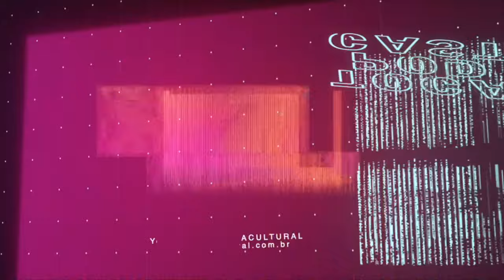TALES, CRIADOR DO CANAL ELEMENTAR | TOCA PODCAST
O Toca Podcast recebe esta semana o gaúcho Tales Passos, criador do canal @Elementar. Depois de um período fora do Brasil, o YouTuber está de volta ao Rio Grande do Sul, e mais inspirado do que nunca.

E se quiser aprender a fazer vídeos tão bons quanto os dele, acesse

E aqui, no Toca Podcast, ele conta os segredos para fazer um vídeo bombar no Youtube, que equipamento é indicado para as gravações que faz no canal, os desafios de criar bons roteiros e tudo o que enfrentou desde o início do projeto, quando comprou a primeira câmera e passou a se aventurar na produção de conteúdos.

Hoje ele é referência na produção de vídeos no Youtube e você vai aprender muito com todas as dicas que vão fazer você atrair mais seguidores e mais visualizações de maneira orgânica.

Abraços, Lana e Paulo